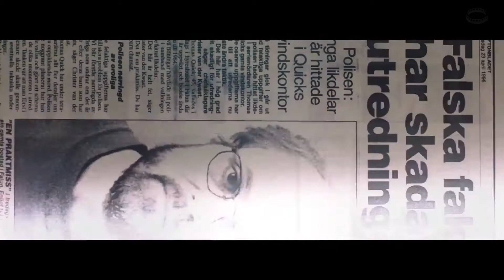Идеальный пациент — Русский трейлер (2019)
Официальный дублированный трейлер фильма Идеальный пациент / The Perfect Patient 2019 года

Его изощренному уму позавидовал бы сам Ганнибал Лектор. Десятки жертв по всей стране и никаких улик. Единственный свидетель — он сам, сдавшийся на милость правосудия. Что это, муки совести или очередной ход в его чудовищной игре? В клетку со зверем заходит журналист.